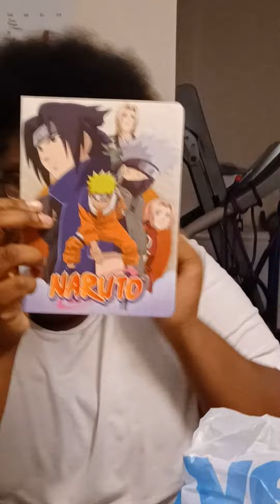icey freeze shops at big lots and five below stores | wow! check this out 😮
like share comment and subscribe hit the notification Bell hit the thumbs up as well and leave a comment down below and make sure you go follow my daughter icey pages